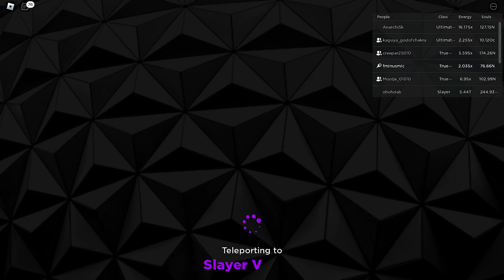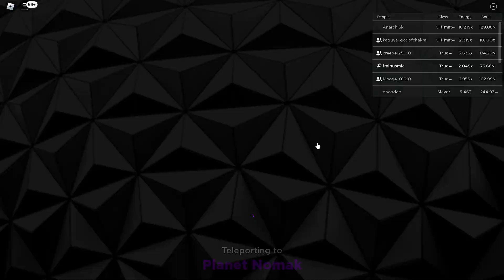USE This "EASY" Method To Get NEW JoJo Map "FAST" + CODES In Anime Souls Simulator!